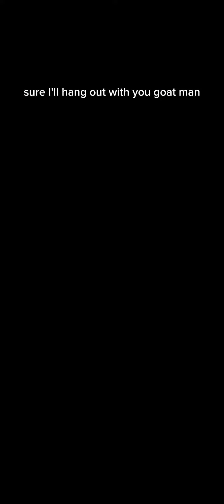Mamako Oosuki vs super man